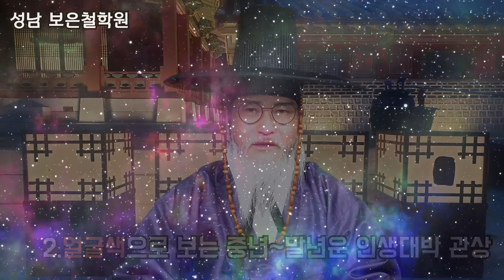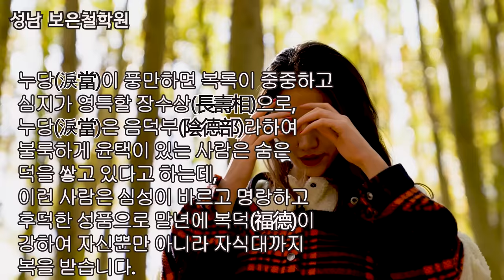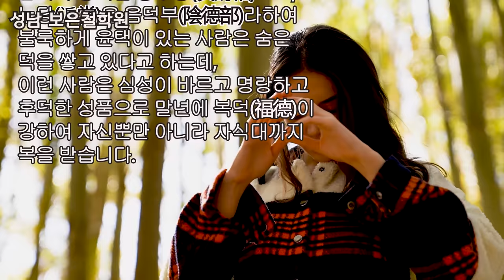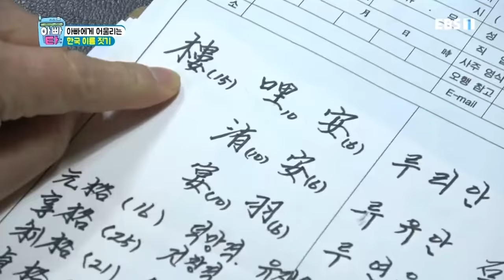죽을 때까지 절대 돈이 마르지 않는 관상/중년에서 말년까지 돈복있는 관상/관상으로 운명과 미래를 알 수 있다/ 관상보는 법/횡재운 있는 관상/대박나는 부자관상/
관상보는법 부자관상 재물복 관상 좋은관상 얼굴형 관상
돈, 남자,행운, 중년에서 말년까지 돈이마르지 않은관상 /말년의 행복한 관상은 무죄/부자되는 남자관상/ 복과 덕이있는 여자 관상보는 법/행복한 여자 관상/말년운 초년운 중년운 말년운 보는법/돈, 남자,행운, 복있는 여자관상 /중년에 부자되는 여자관상/말년에 부자되는 복과 덕이있는 관상 /행복한 말년 관상/중년운 말년운 대박 관상보는법